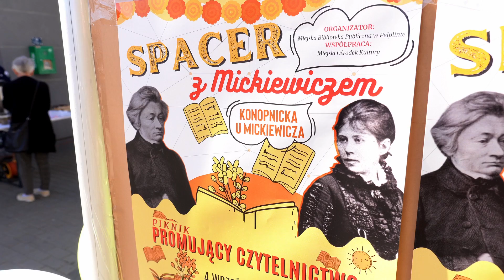Spacer z Mickiewiczem – piknik czytelniczy - 04.09.2022 r.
W ubiegłą niedzielę (4 września) na Targowisku Miejskim odbył się piknik promujący czytelnictwo – „Spacer z Mickiewiczem”. Przygotowane przez Miejską Bibliotekę Publiczną w Pelplinie przy współpracy Miejskiego Ośrodka Kultury w Pelplinie wydarzenie przyciągnęło setki uczestników.